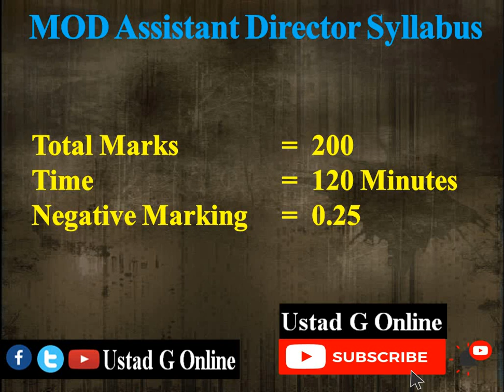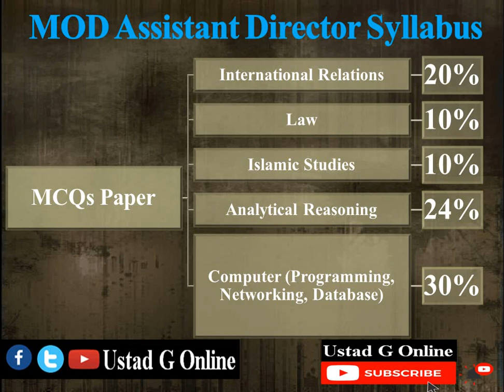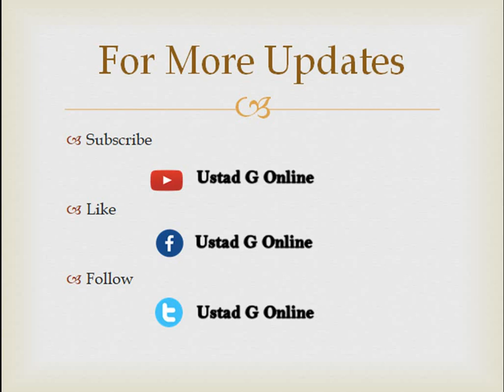MOD Syllabus 2021 | Assistant Director Ministry of Defense | MOD Jobs 2021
Video includes detailed information about Syllabus of MOD Assistant Director (General).
Ministry of Defense
Assistant Director Ministry of Defense